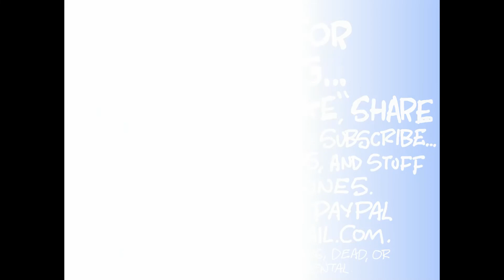Claytoonz, Episode 1859, Roughs Volume 158